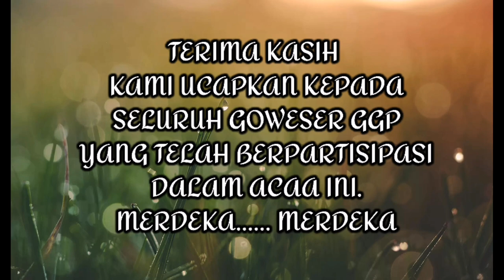KIRAB MERAH PUTIH Bukit Mangsang